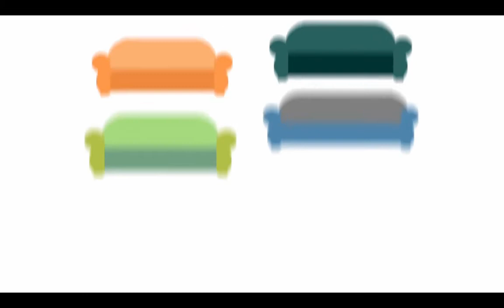Episode 14: Mine, Yours, Ours: Thriving In The First Year After Baby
EPISODE INFO:

In this episode of The Family couch with Catherine O’Brien, LMFT we discuss how to thrive as a family at home with baby in the first year. This incredibly high stress months can be overwhelming for a new mother and the entire family. Catherine and I chat about the importance of communication during these months and what actions new parents can take that will shape the upcoming years. Additionally, Catherine shares how her own experience of becoming a parent shaped her decision to frame her therapy practice toward new parents in their first years of parenting.

We dive right into a hard topic - communication - most new couples report feeling that they are not on the same page. New parents often state that they individually feel they are taking on more work than their spouse and in turn, feel resentment. In fact, the research shows that our perception of who is doing more is not accurate. We are so sleep deprived in the first year that it shakes our reality. We discuss how to move past these beliefs, which can be as simple as just identifying what the beliefs are.

Next, we dive into real life techniques on how to effectively communicate in the first year of parenting which will help each person open up. Catherine shares examples of what questions are good to ask each other, why it is important to do this daily and how it will impact your relationship and the baby's life.

Erika shares her “postpartum plan,” which she says will help guide you down this next step in your relationship. We talk about why this is important - kids are a moment in your relationship and understanding how your partner feels during this new period is important to maintain a healthy dynamic.  She breaks it down to three questions. First, do you know know what you are doing to take better can of yourself? Second, what are you doing to bond with the baby? She explains how important this one is for the partner - this allows the partner to have a role where they make decisions. Third, when are you doing to connect? This decreases the chance of anxiety and allows for a deeper emotional connection between you and your partner.

Lastly, We discuss the “mommy wars” and different techniques on how to move past the competition that exists within the mommy groups, the information that is shared, and what one should do to parent in a way where you are comfortable. Catherine shares that to be the best parent we have to be comfortable in knowing who our child is, who we are as a parent and choose to parent individually. Secondly, dad (or the partner parent) can support through communication check ins to make sure we understand what is important and what we can do to help each other.

GUEST BIO:

Catherine is a Certified Gottman Educator, qualified to facilitate their Bringing Home Baby program, and have Postpartum Support International’s (PSI) Perinatal Mood Disorders Certification. She has a background as a credentialed school psychologist working with children and adolescents with learning disorders which helps her understand the developmental milestones that children need to meet.
Catherine enjoys working with new parents and new moms, so that they can be Happy With Baby. I love helping them with this transition to parenthood because so many new parents are struggling to manage their relationships now that baby is here. New moms are often struggling with anxiety and depression and feel it is taboo to talk about. She gives them the tools and resources they need to help them feel better as their family changes.

Please share in the comments what you think about the episode, questions you have about the topic, and any other comments you’d like to share.